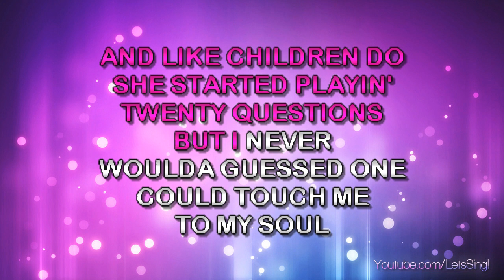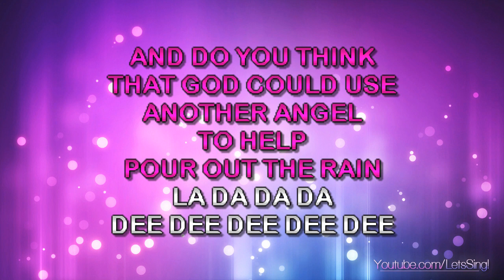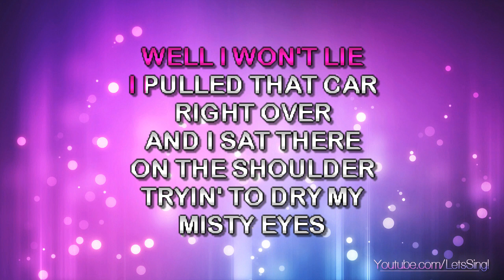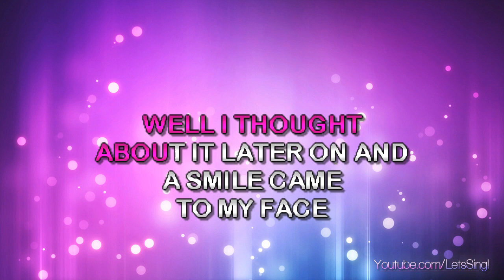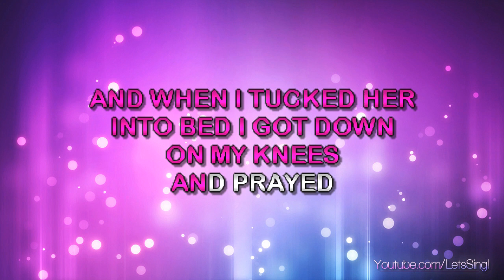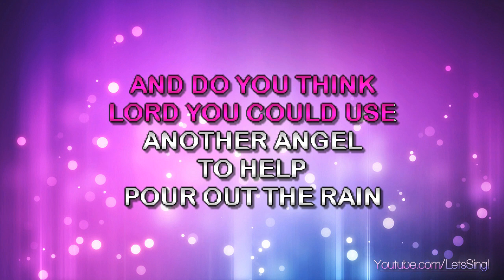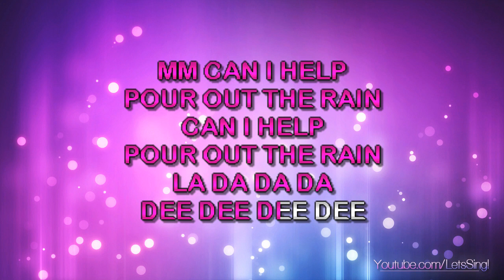Jewell, Buddy - Help Pour Out The Rain (Karaoke & Lyrics)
Jewell, Buddy - Help Pour Out The Rain (Karaoke, Lyrics, Instrumental)